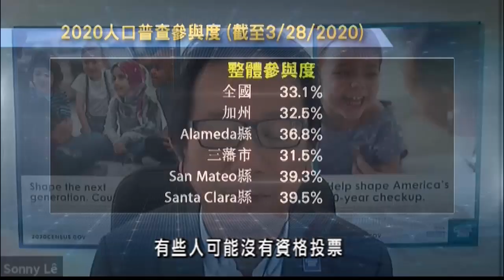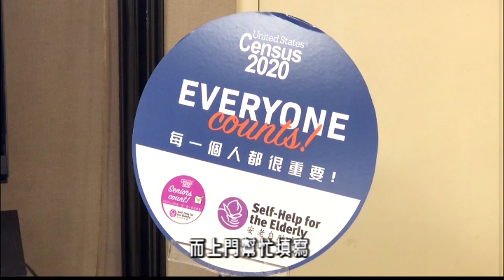人口普查受疫情影響舊金山參與率最低 4.1 (粵)